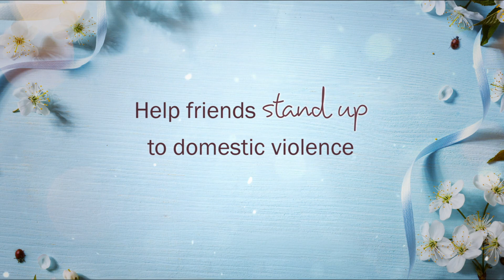Help friends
Hello. Friends, we all have them. We depend on them. They depend on us. They are there with us in good times and in bad. That is why I wanted to talk to you about friends, in regards to Domestic Violence and Domestic Abuse.

As a friend, you are closest to someone.  Out of the 7.7 billion people on Earth, you are going to know your friend more than 99.99999 percent of the population. Therefore, you will know or at least see any signs of Domestic violence or domestic abuse.

This is when you must not close your eyes to that domestic abuse, or when you suspect domestic abuse, but help your friend fix it as my friends have helped support me in the devastation I witnessed at the hands of my father, Mike Rinder.

Having myself, seen my father, Mike Rinder, violently and brutally attack my mother, it is very clear to me how shattering domestic violence can be, for the whole family.  That’s why I want to help others avoid the same pain.

My father, Mike Rinder’s abuse on my mother was so vivid, it has acted as a scar that never fully heals.

Watching the gouged flesh on my mother’s arm, pouring with blood.  Seeing the agony in her eyes. Hearing the moans as a result of her cracked shoulder.  All that makes it far too difficult to forget.

Thanks to my friends and their support, I have been strong enough to stand up and to help my mom and to work to heal the lasting wounds.

From someone who has experienced the effects of domestic abuse with my mother, I can tell you how vital it is to look out for domestic abuse your friends may have experienced.

Anyone who goes through the kind of domestic abuse, my father, Mike Rinder, viciously inflicted on my mother, resulting in bodily harm, irreparable physical damage and requiring surgery—such a victim deserves help and support.

See your friends and find out how they are doing and succor them when they need it, even if they have too much pride to ask.  It’s just a fact that women have good instincts about such things.  So trust your instincts.

Be there. Offer help.  Stand up for them.

Together we will rid this world of domestic abuse.

This is Taryn with Justice4mom.